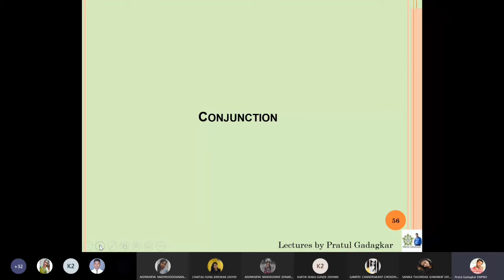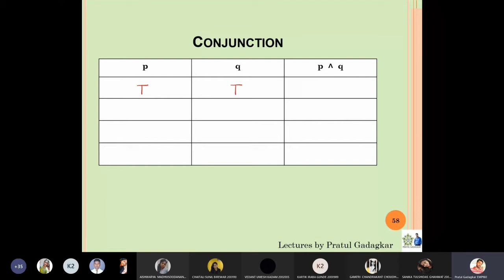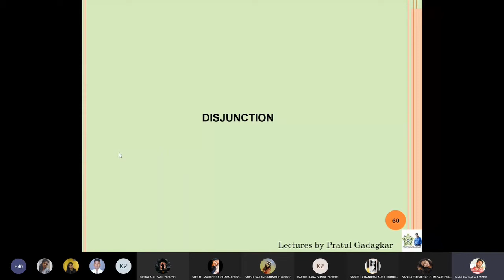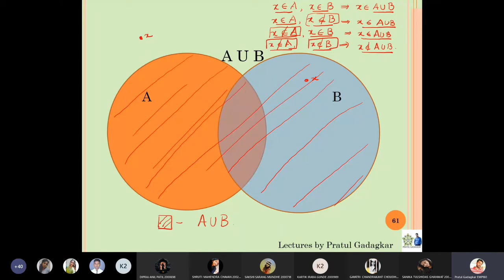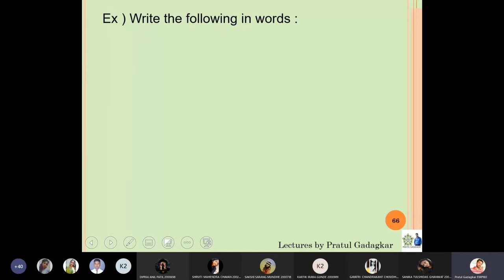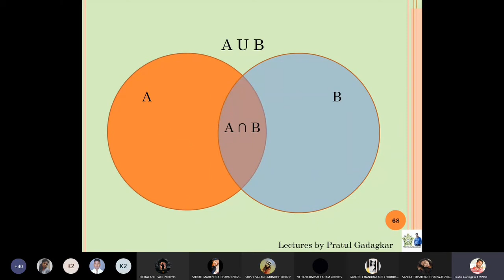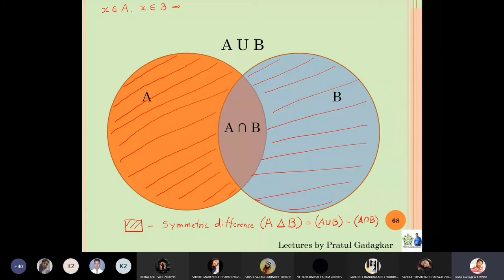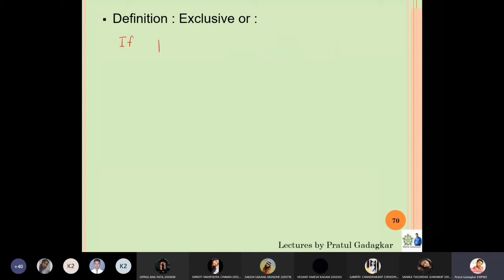Lecture 4 - Conjunction, Disjunction and Exclusive OR